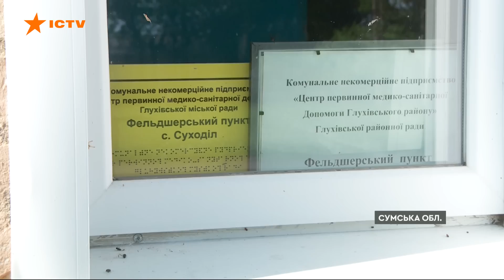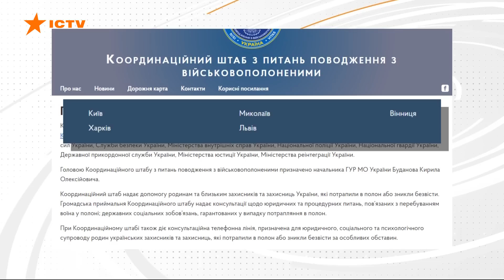“Вони думають, що нас УЖЕ НЕ ІСНУЄ”: доля ПОЛОНЕНОГО ПРИКОРДОННИКА розбиває серце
Понад пів року жодної звістки від сина. Прикордонника Андрія Новікова росіяни полонили у перший день вторгнення. Що із сином, родина не знає. Востаннє листа від нього отримали минулого літа... Була інформація, що Андрія утримують у Володимирській області, та вона може бути уже застарілою. З 11 захоплених тоді прикордонників Україна змогла повернути трьох. Нині батьки просять нагадати владі про свого сина.

Автор відео: журналістка програми Факти ICTV Ольга Чайко ексклюзивно для телемарафону Єдині новини.